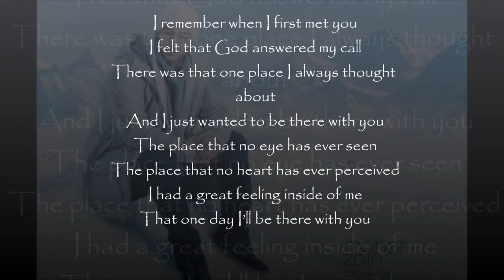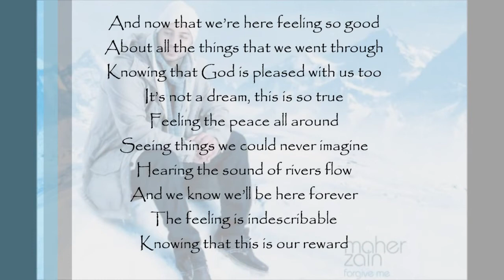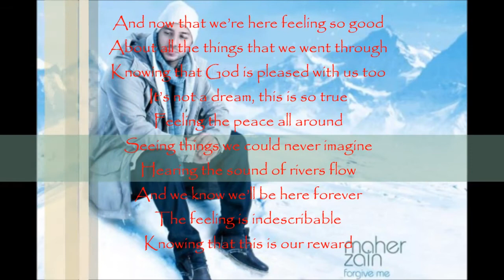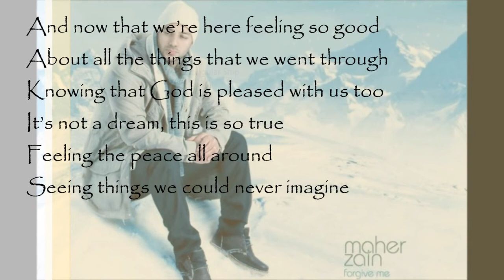Maher Zain Paradise_HD.mp4